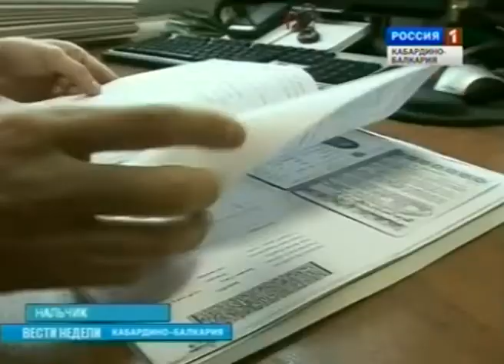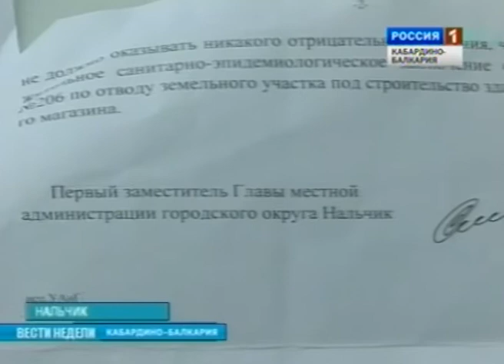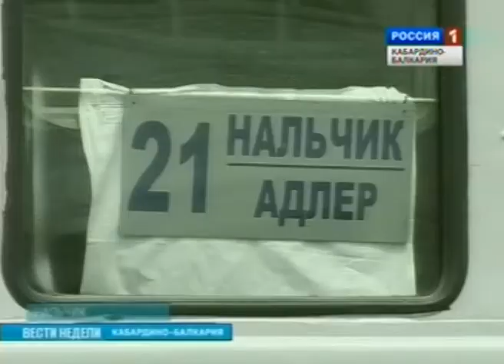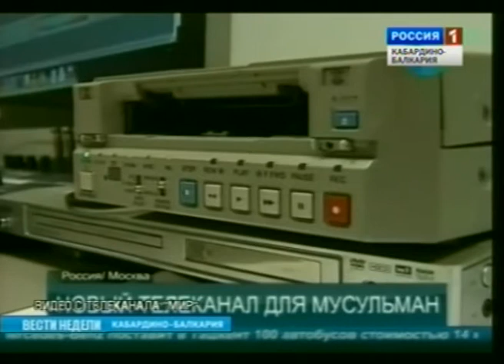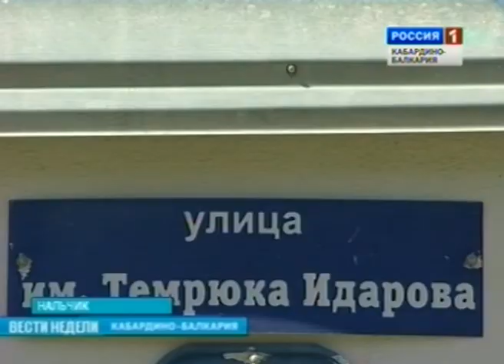ВЕСТИ НЕДЕЛИ (26.08.2012)